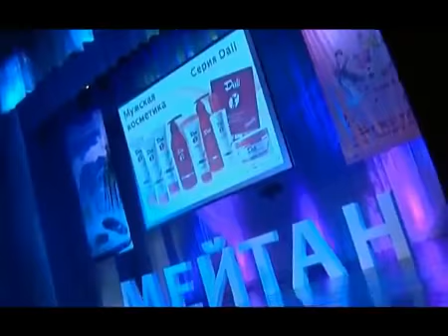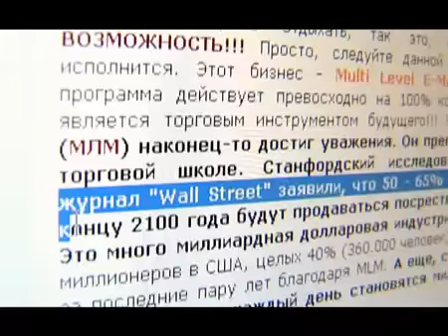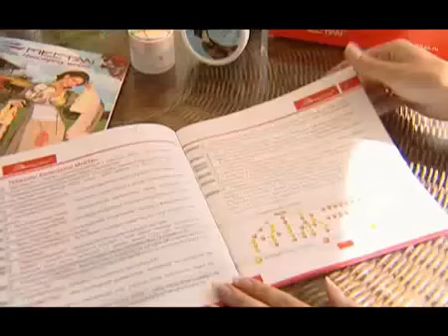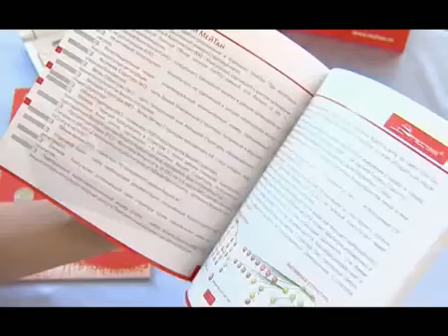Восьмой день рождения компании компании Мейтан.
Косметической компании Мейтан 8 лет.